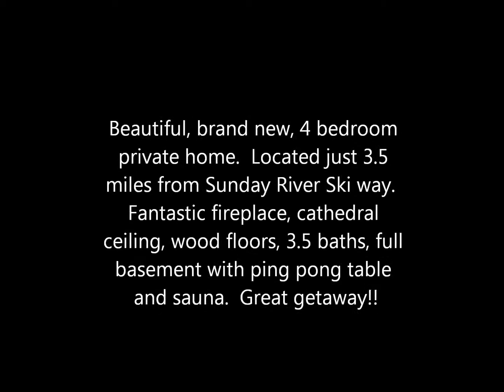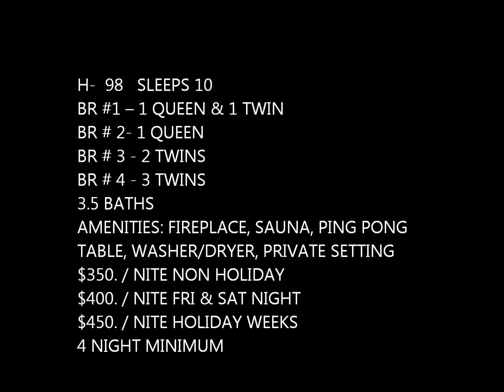Powder Ridge H-98 Rental near Sunday River Ski Resort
Beautiful, brand new, 4 bedroom private home.  Located just 3.5 miles from Sunday River Ski way.  Fantastic fireplace, cathedral ceiling, wood floors, 3.5 baths, full basement with ping pong table and sauna.  Great getaway!!